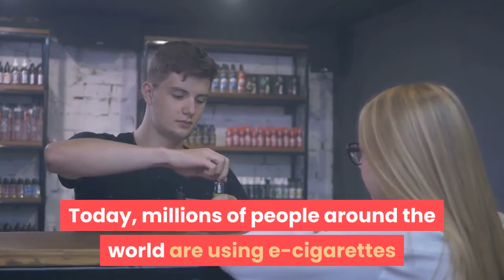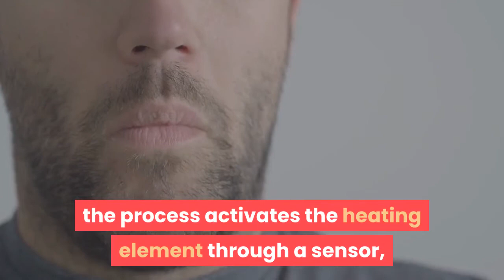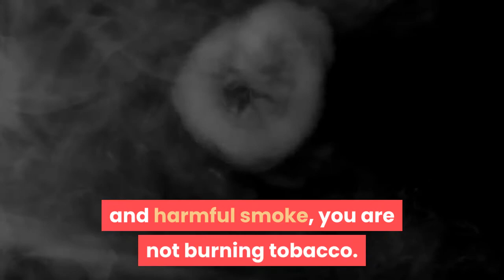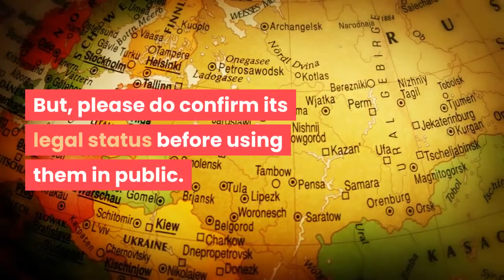Health Tips | Is E-Cigarette a Better Alternative to Smoking?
Is E-Cigarette a Better Alternative to Smoking?

In this video, we try to portray why E-Cigarette may be a better alternative to smoking while trying to kick the habit. It may or may not help you to use it as a crutch while you transition from traditional tobacco smoking to a more refined form of nicotine usage called vaping. Please be advised that nicotine by itself is addictive and has harmful effects on the heart and is not promoted or encouraged in this video. No smoking and no vaping is a good policy!

Read more about vaping in the article "Is E-Cigarette a Better Alternative to Smoking?